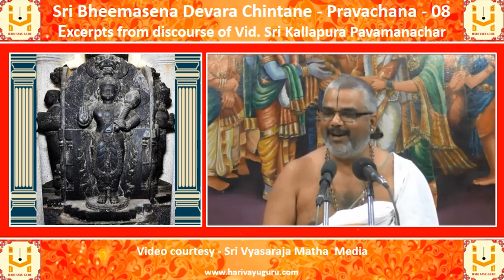Sri Bheemasena Devara Chintane - Pravachana - 08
Excerpts from discourse of  Vid. Sri Kallapura Pavamanachar